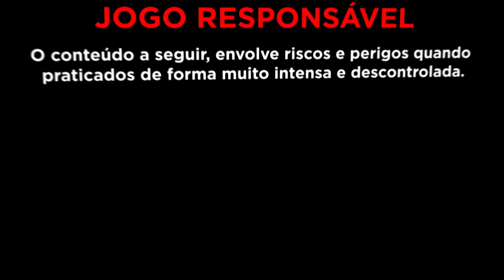ARRISQUEI R$1600 no FORTUNE TIGER